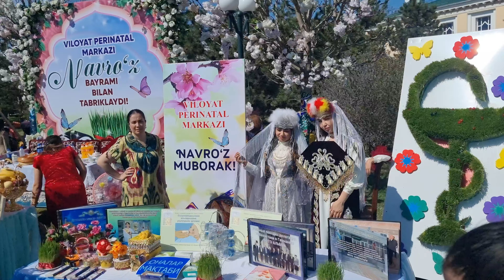Spring Festival (Novruz kuni) Samarkand /Uzbekistan /2nd part of Vlog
video is about a traditional festival in Samarkand Uzbekistan